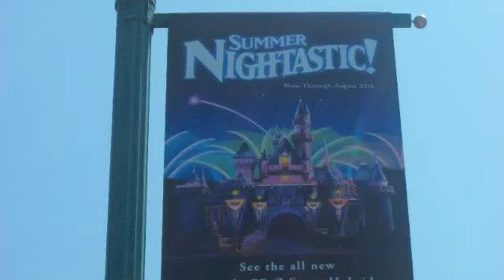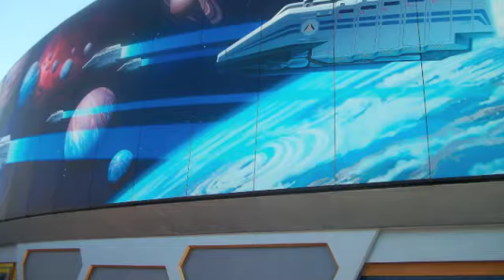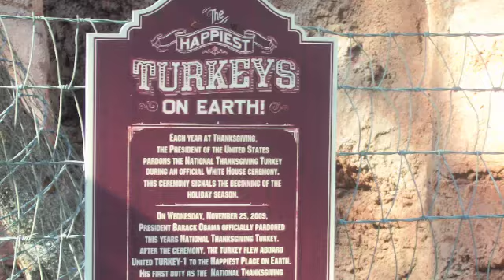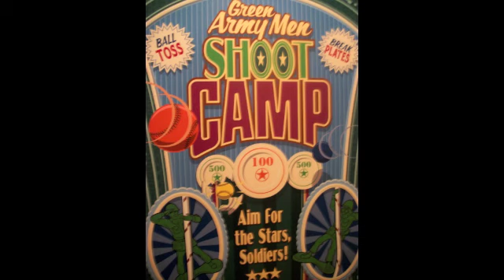Disneyland Update 7/30/10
Disneyland  Update including Star Tours 2, Big Thunder Mountain and World of Color